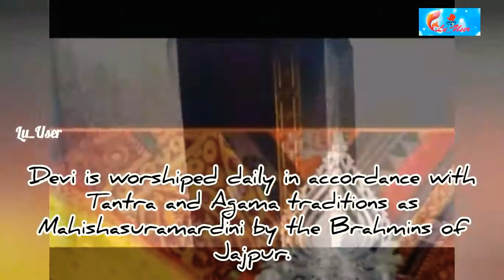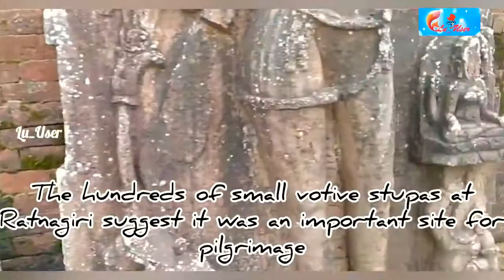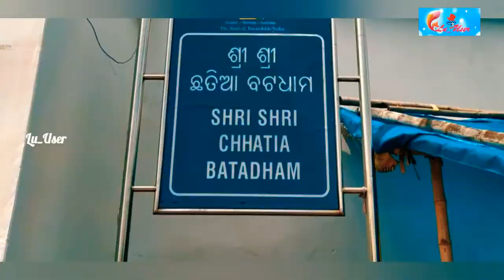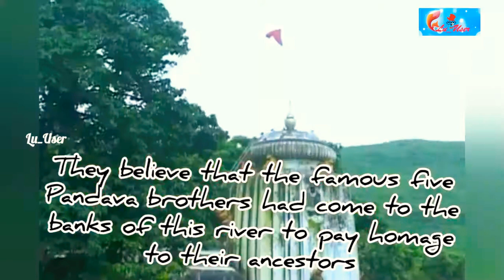All Tourists Place In Jajpur || Odisha || Natural Beauty Of Odisha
My Previous Video Links Are In Below

I Covered That You Should See And Must Go These Place At Once In Ur Life..

Biraja Khetra
Langudi Hills
Chhatia Bata Dham
Gokarneswar Temple
Vyasa Sarobar

If U like My Video Then